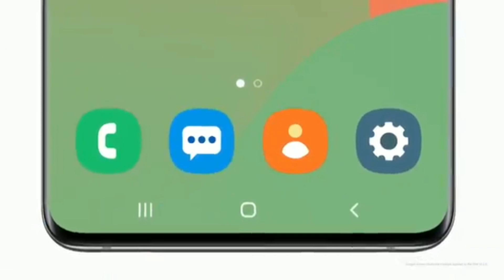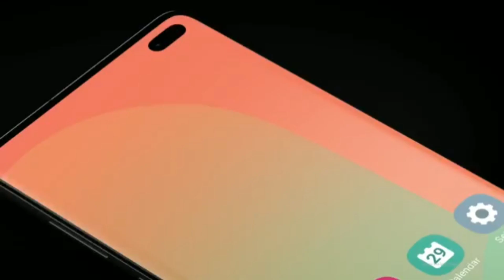Samsung J6 Plus Android 10 & One Ui 2.0 Update 🔥| Good News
. KEEP SUPPORTING 😍👍👉🔔☑️..

. KEEP LOVING ♥️♥️😍☑️..